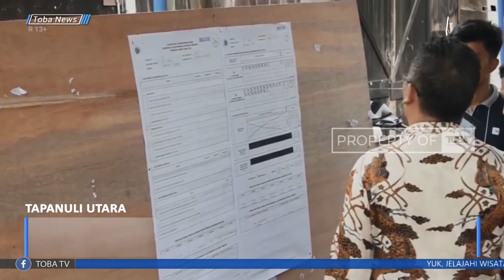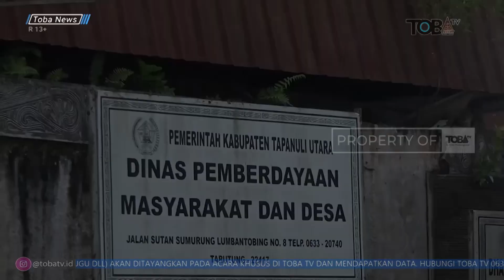PILKADES SERENTAK NOVEMBER 2021 | TAPANULI UTARA